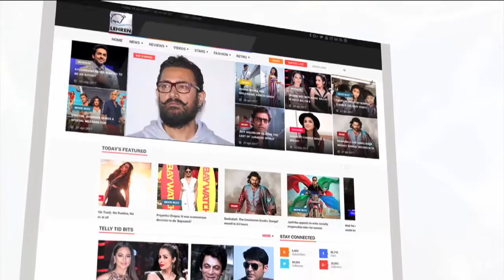Alia, Sushant And Bhumi's Late Night Party At A Restaurant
Alia Bhatt threw a party for her BFF Akansha Ranjan and many of the Bollywood celebs like Sushant Singh Rajput, Bhumi Pednekar, Kartik Aaryan, Sophie Choudhary, Athiya Shetty, and many other stars were present for the bash. Have a look!